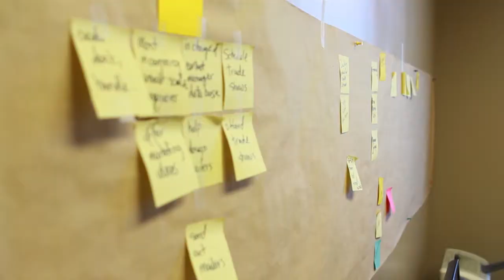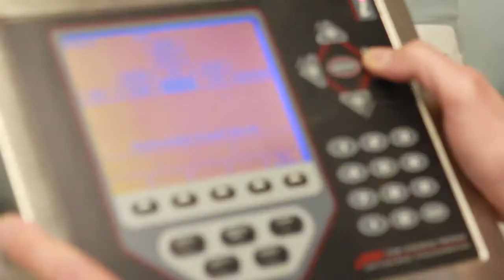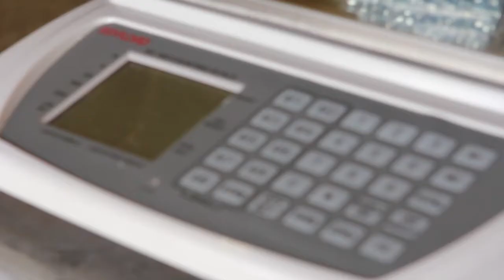Episode 1 | About Precision Scale